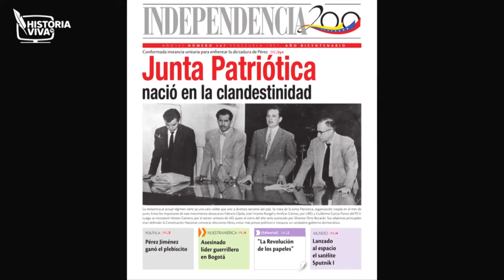Rafael Arráiz Lucca: "Imago Mundi" 23 de enero de 1958-trailer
Fecha que marcó la senda de transición del autoritarismo militar a la democracia en Venezuela. ¿Fue en realidad un levantamiento popular? Examine los hechos, pormenores y protagonistas del proceso que marcó un antes y un después en la Historia contemporánea de esta nación.

¿Deseas verlo en su totalidad? o Ingresa a selecciona el plan de tu preferencia o iníciate con nuestro plan gratuito de tres días. Ahora, es muy sencillo conocer la historia. ¡Únete ya!